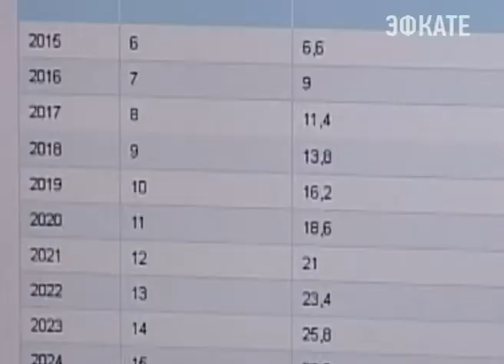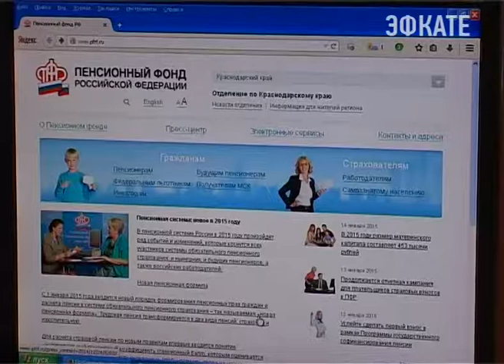«Чёрная зарплата» покажет минус на пенсии. Новости 24 Сочи Эфкате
С 1 января этого года трудовую, заменила накопительная и страховая пенсия. А это значит, что теперь формула расчета ведётся с применением пенсионных коэффициентов и баллов.
Сочи. Новости.
Телеканал Эфкате.